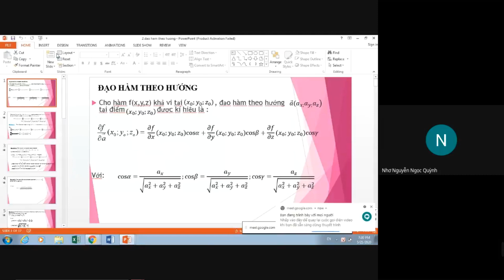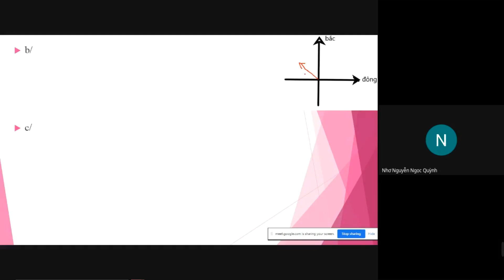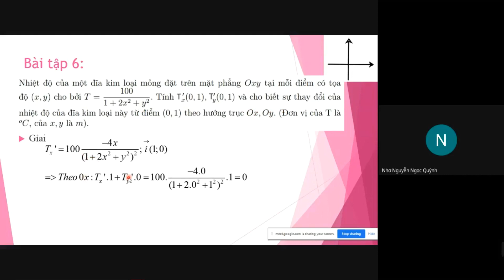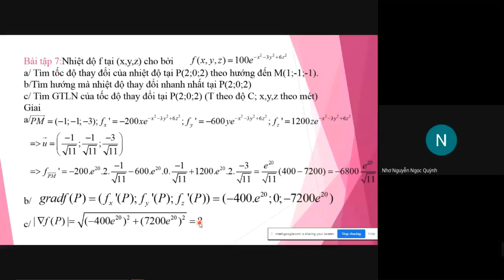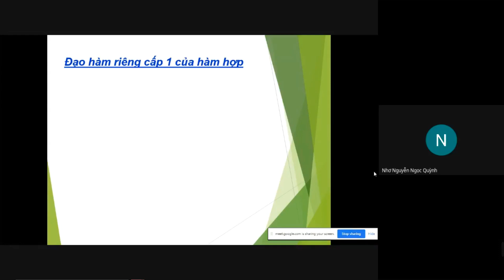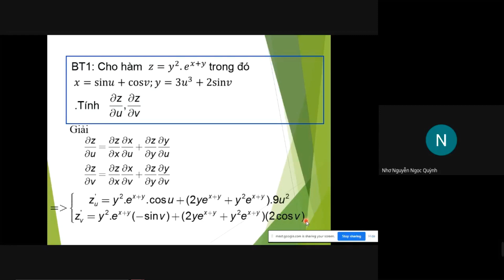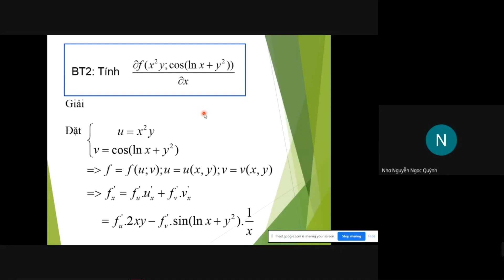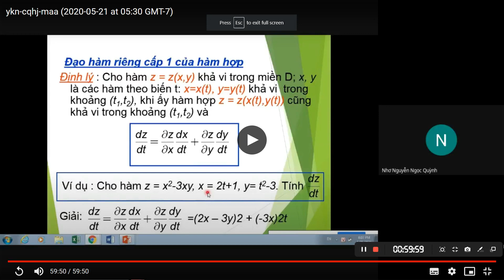Giải Tích 2: Buổi 3. Đạo hàm theo hướng, đạo hàm hàm hợp